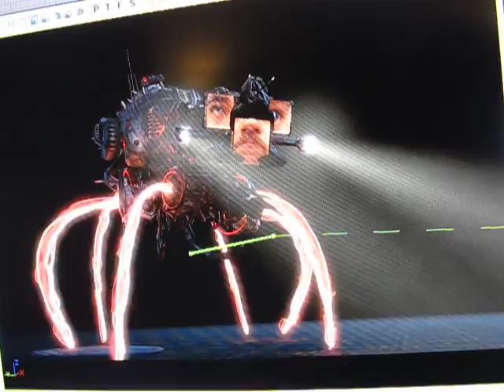What is this, I dont' even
Made entirely out of shit cobbled together in UT3.